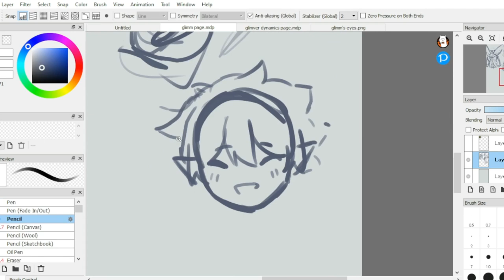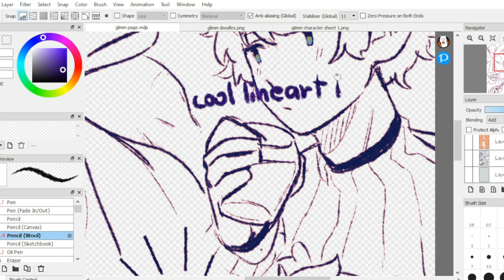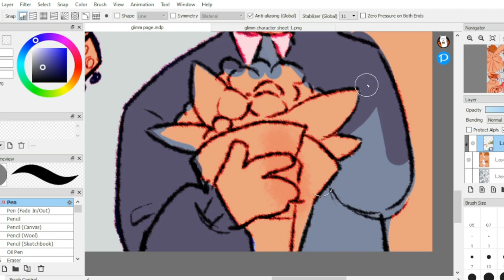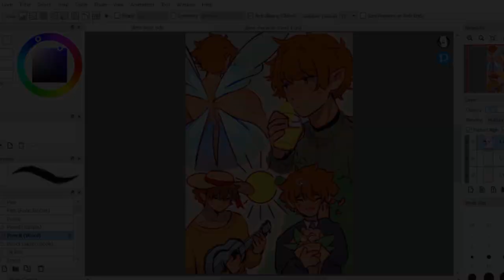trying out firealpaca :D | Doodle Drop 10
time taken: 3 hours in the span of 2 days

ଘ(੭ˊᵕˋ)੭* ੈ✩‧₊˚
~my art

(￣▽￣)/♫•*¨*•.¸¸♪ music
OMORI - Sunny

OBS Studio
Capcut